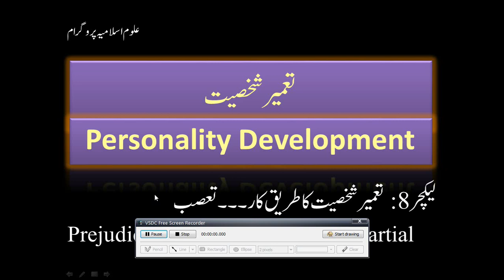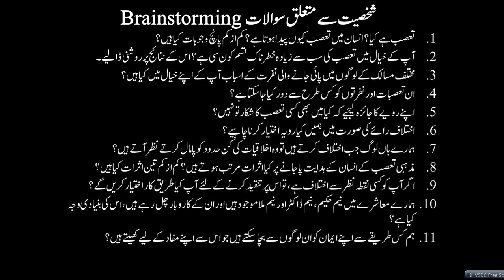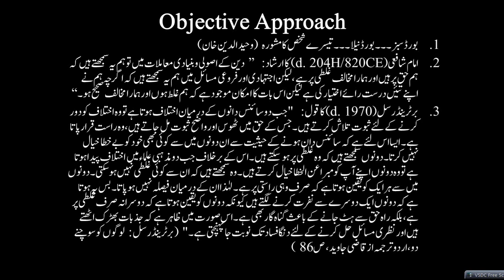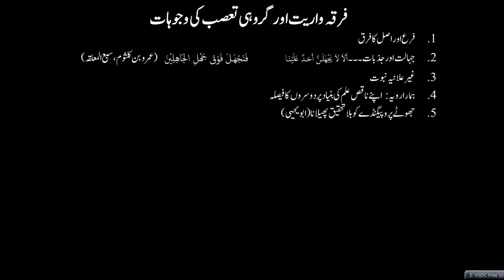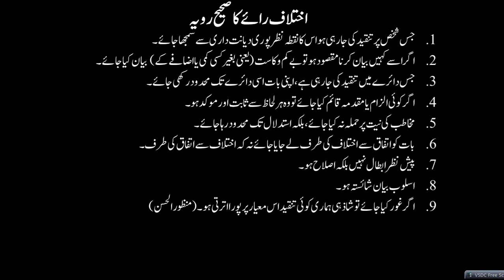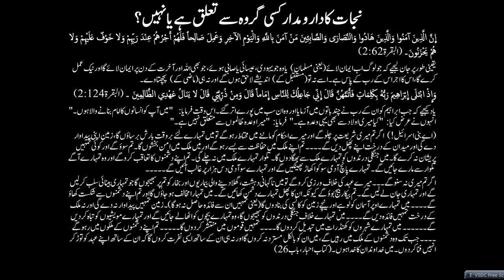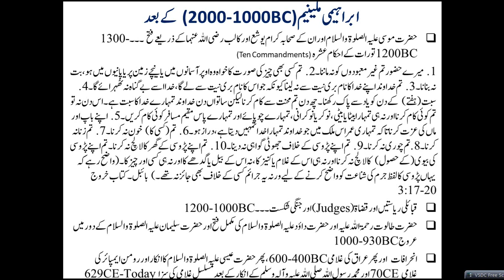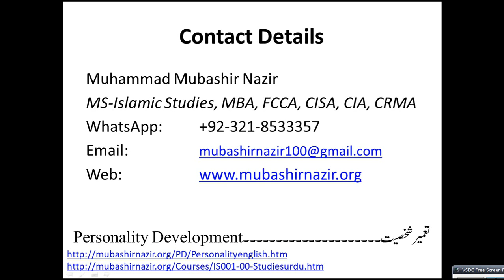Islamic Studies Program PD-014 Prejudice, Bias, Preconception, Partial